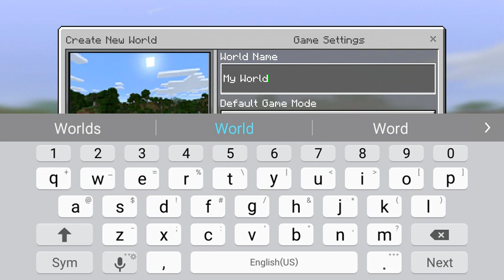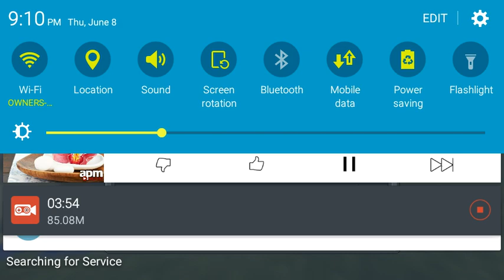Minecraft pocket edition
Minecraft pocket edition 2017  please don't  mean the movement  that me still try to do this best on it I'll  keep on trying  to get it right through.